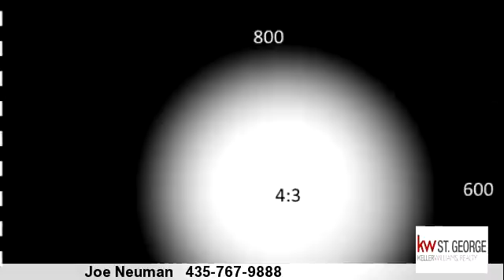Lots And Land for sale - 845 E Fort Pierce Drive, St. George, UT 84790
Bedrooms: 0
Bathrooms: 0
Square Feet: 0
Price: $69,000

MLS ID: 845 E Fort Pierce

12/06/2014 08:36:10 pm

Last modified: